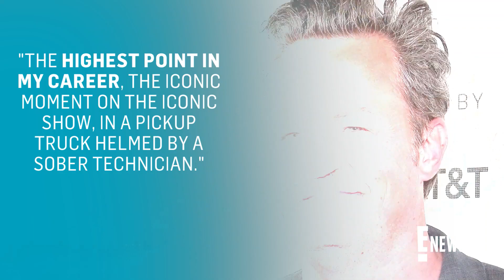Matthew Perry Reveals He Spent $9 Million to Get Sober | E! News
Matthew Perry opens up about his addiction in his memoir, "Friends, Lovers, and the Big, Terrible Thing." The TV star recounts a painful memory to "The New York Times."